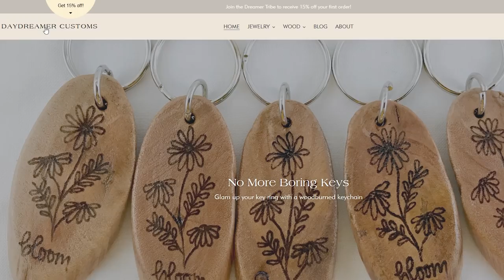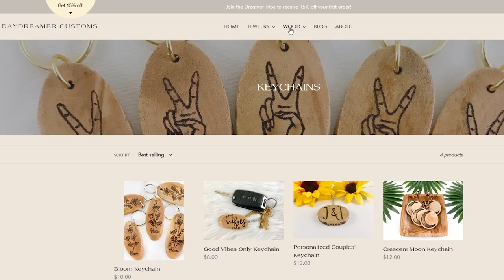The Myth of Men and the Female Action Movie// For Canon Sake Ep. 13